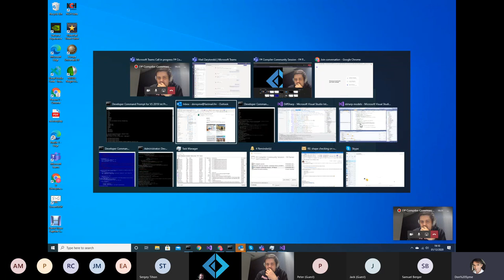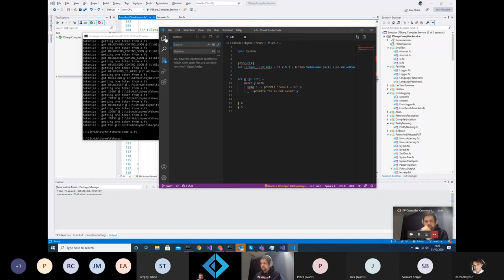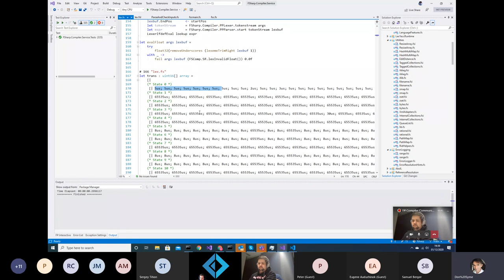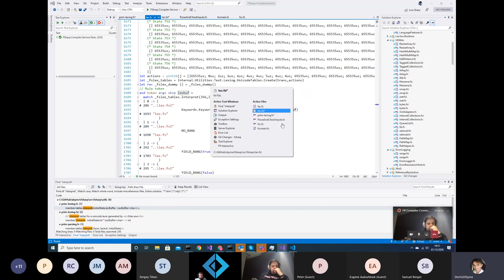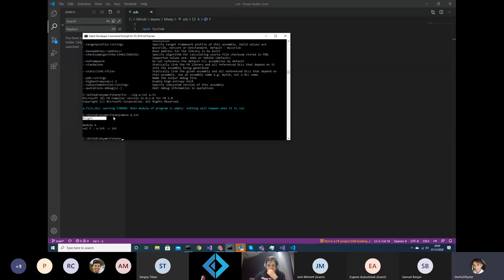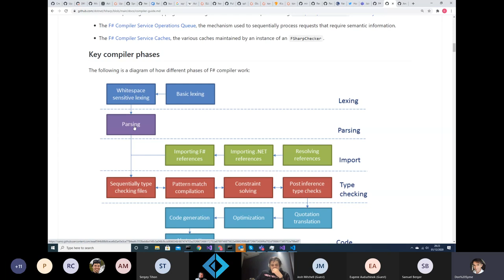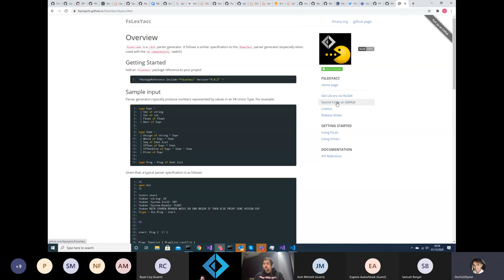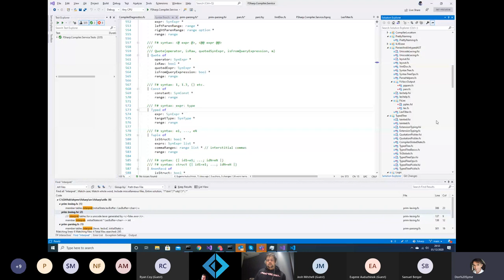Lexer and Parser - F# Compiler Community Session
In this community session, Don Syme talks about how does the F# lexer and  parser work.

To learn more about F# and its compiler, check out the following links.